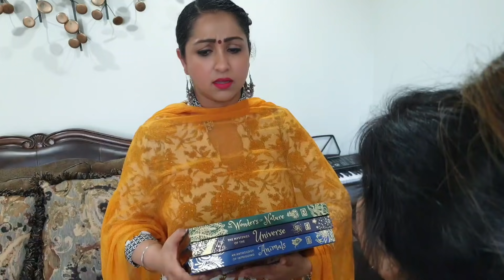💕Nanad ne Apni Bhabi bahar ikalli ghumdi farr layi, agge ki hoya fer, aap dekhyo 🤔💕